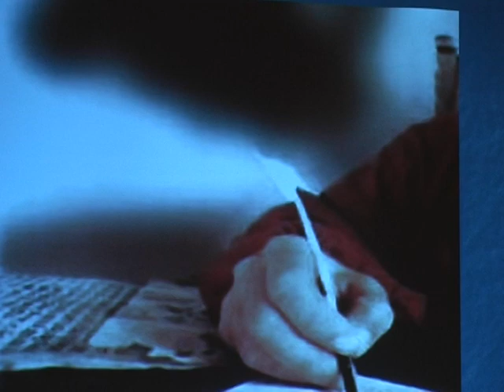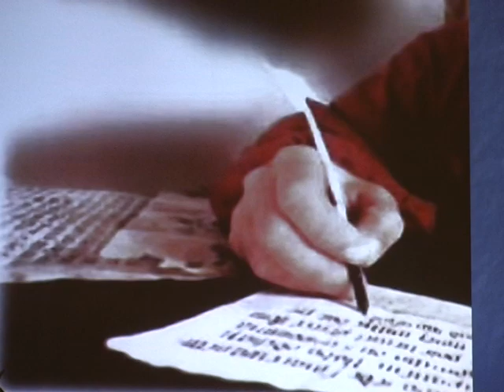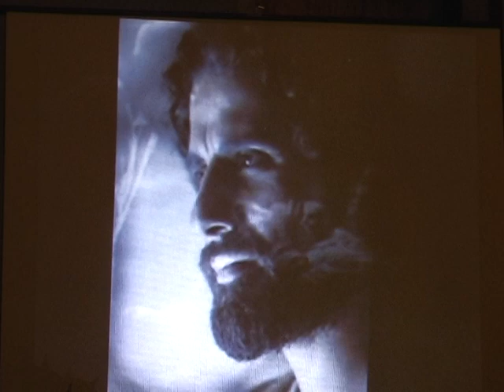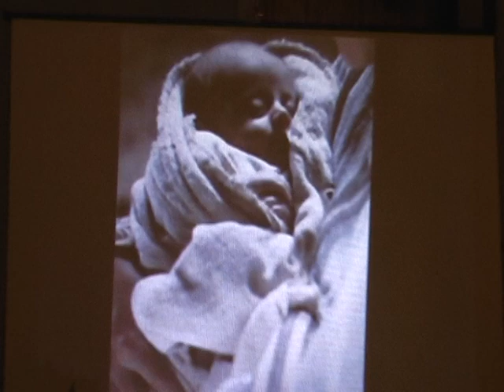Jasličková pobožnosť, Hladovka 25. 12. 2007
Jasličková pobožnosť, Hladovka 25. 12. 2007, prepis videokazety